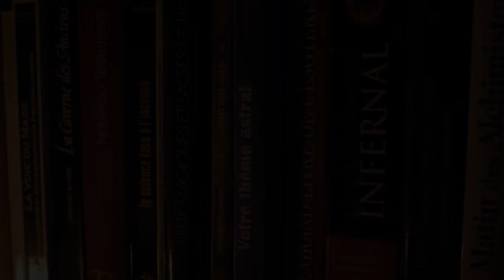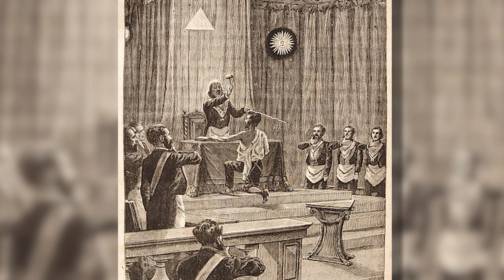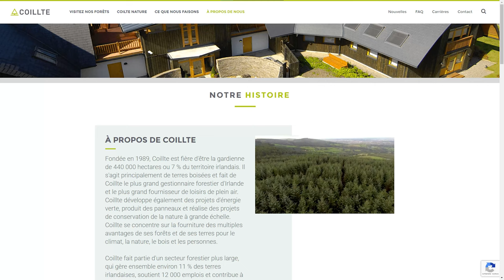Hellfire Club : Rituels sataniques ou simples débauches ? - ESO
Quelles sont les origines du Hellfire Club que nous avons découvert dans Stranger Things ?

Musiques:
-HelpEchoes
- Adrian Von Ziegler - The Hidden Scroll